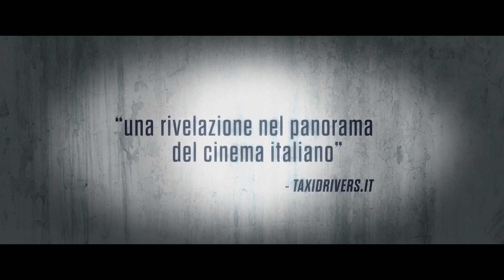ROMPEHUESOS | SEMANA DE CINE ITALIANO